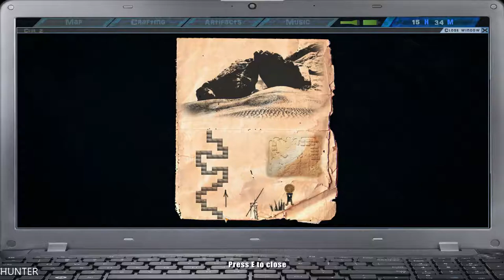UAYEB GAMEPLAY PART5 GTX1080TI & INTEL I7 7700K (1080p60FPS)